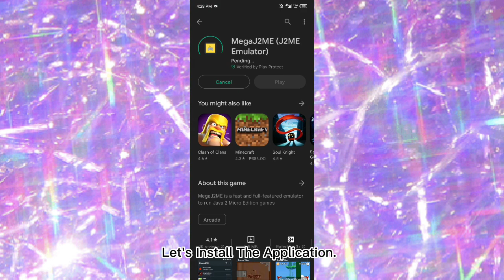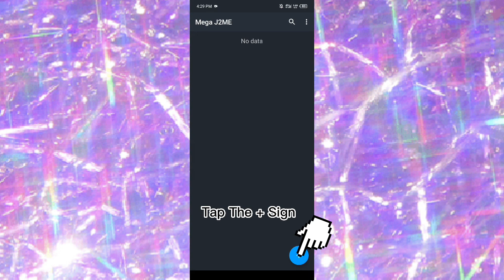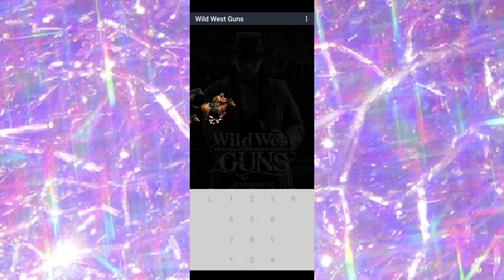Play Java Games On Your Android Device!!